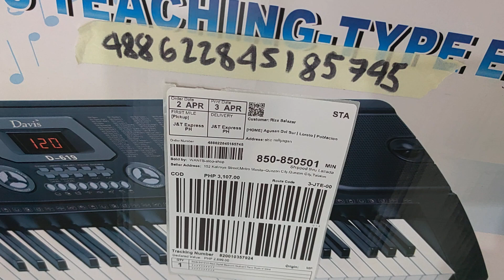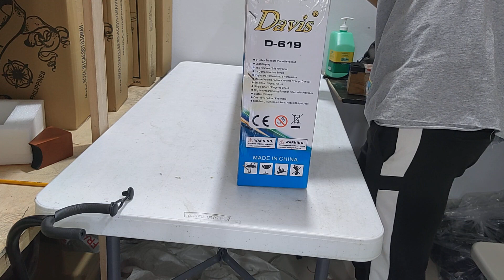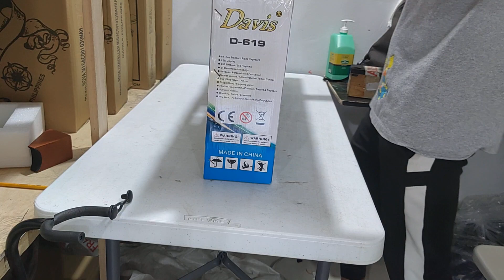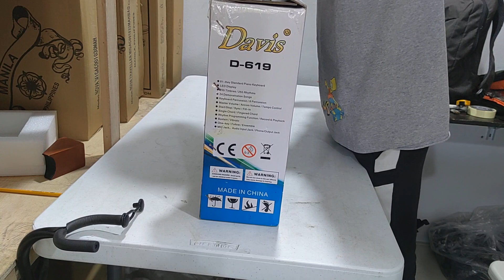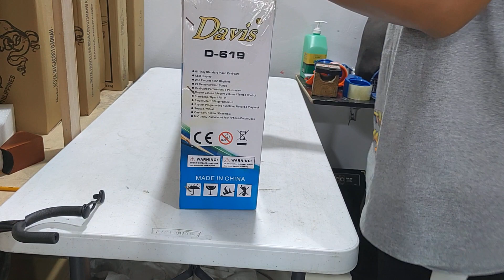WANTS-STOP-SHOP | Order# 488622845185745